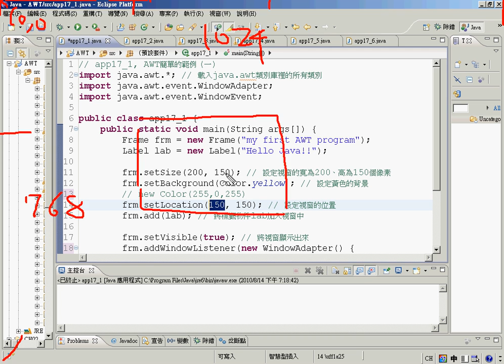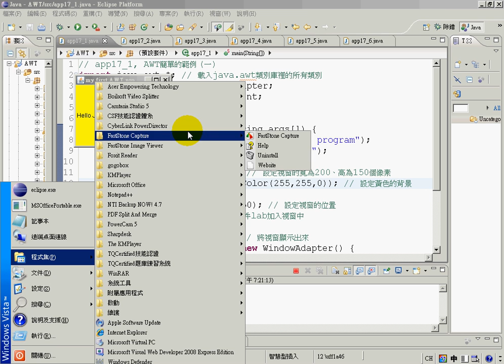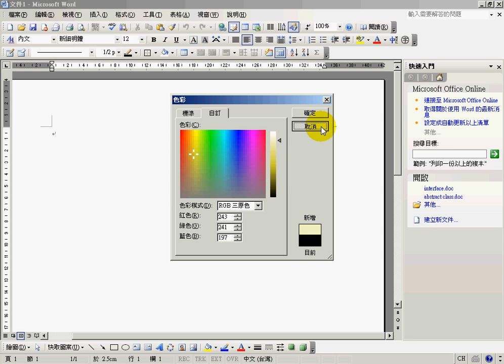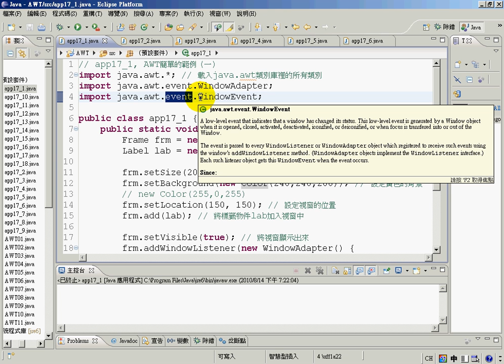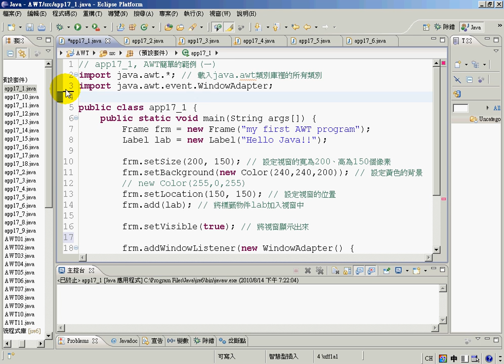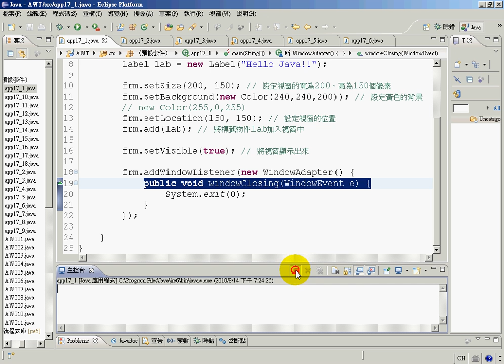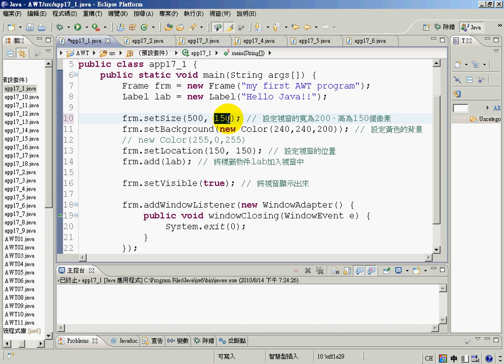02修改AWT範例加入關閉事件